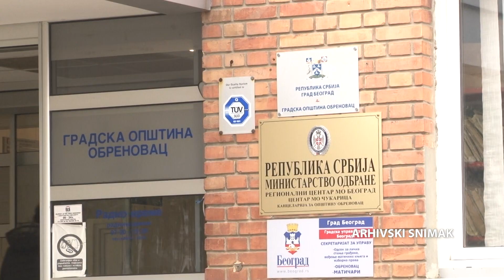Kako da proverite da li ste upisani u birački spisak?